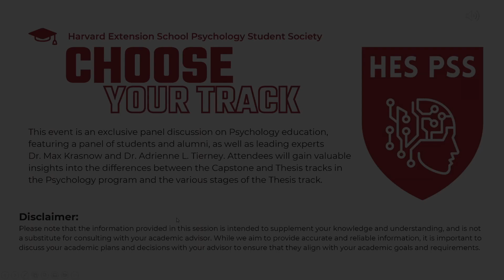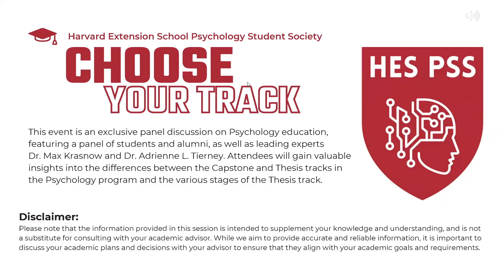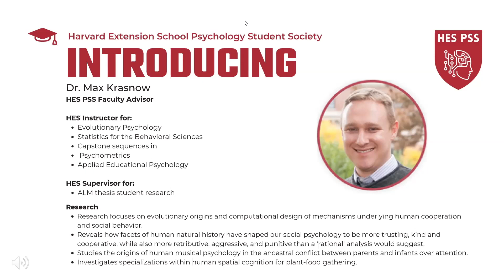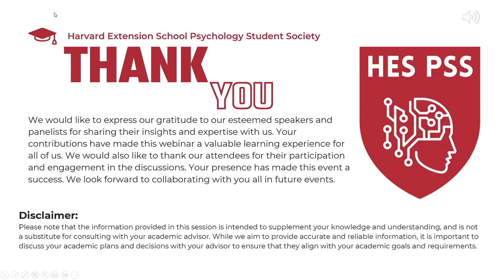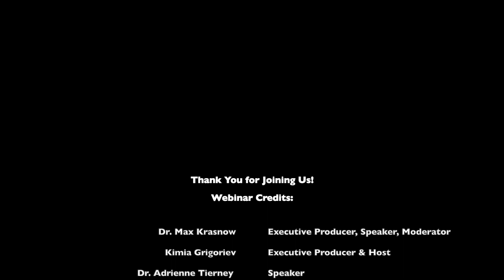ALM Psychology Track at Harvard Extension School - Thesis vs. Capstone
- This HES PSS webinar is an exclusive panel discussion on ALM Psychology track paths (Capstone or Thesis) with a panel of students and alumni, as well as leading experts at the Harvard Extension School, Dr. Max Krasnow, Dr. Adrienne L. Tierney, and Chuck Houston.

- The discussion focuses on the differences between the Capstone and Thesis tracks in the ALM Psychology program at Harvard Extension School, as well as the various stages of the Capstone and Thesis track.

- The panel of students and alumni provide their perspectives on the topic, which helps viewers gain a better understanding of their academic path in Psychology.

- The video provides valuable insights for viewers who are considering pursuing Psychology education or are already enrolled in the program.

Host:
Kimia Grigoriev

Moderator:
Dr. Max Krasnow

Speakers:
- Dr. Max Krasnow
- Dr. Adrienne Tierney

Panelists:
- Chuck Houston
- Alison Warren
- Cole Fisher
- Emma Corbett
- Timothy Richardson

Big Thank You to Dr. Max Krasnow, Our Distinguished Speakers & Panelists, and the HESPSS Leadership Team!

More information about the event & our guest speakers and panelist